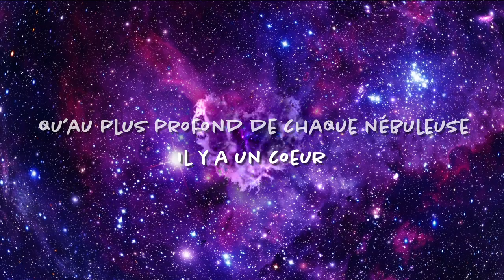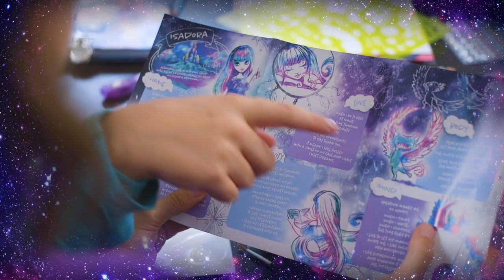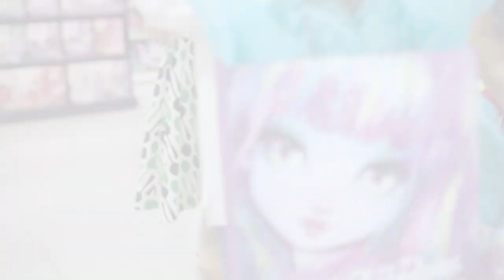NEBULOUS STARS® Présentation française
L’univers Nebulous Stars ® offre aux jeunes filles un environnement unique qui sait marier esthétisme, bien-être et valeur positive. Une panoplie d’activités qui sauront divertir l’enfant tout en favorisant son épanouissement personnel. Dans un monde où les enfants sont affectés par le tumulte de la vie moderne, cette nouvelle gamme apporte chez l’enfant un état de calme et de bien-être.